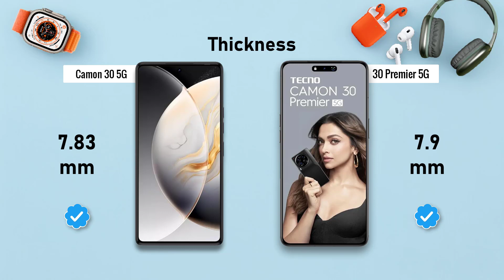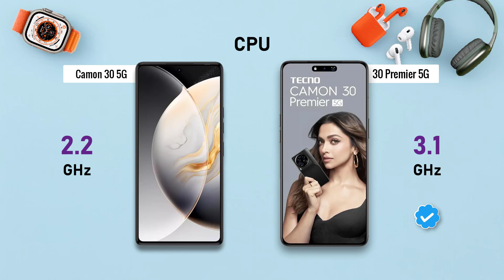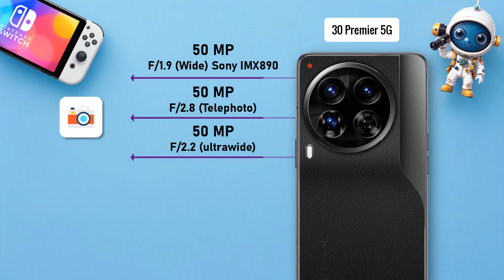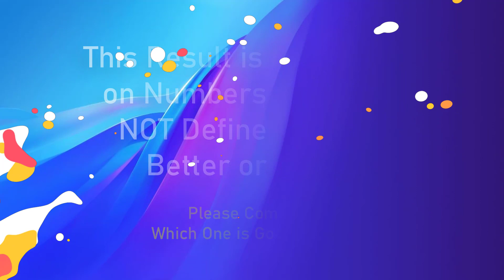Tecno Camon 30 5G ⚡ vs ⚡ Tecno Camon 30 Premier 5G Full Comparison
## Tecno Camon 30 5G vs Tecno Camon 30 Premier 5G: Unveiling the Mid-Range Powerhouses

**Display: Striking a Balance Between Resolution and Smoothness**

* **Camon 30 5G:** This phone boasts a 6.78-inch AMOLED display with a Full HD+ resolution (1080 x 2436 pixels). It offers a vivid viewing experience with deep blacks and excellent contrast. The 120Hz refresh rate ensures smooth scrolling and animations, ideal for gamers and users who demand a fluid experience.
* **Camon 30 Premier 5G:** Stepping up the game, the Premier features a 6.77-inch 1.5K LTPO AMOLED display with a resolution of 1264 x 2780 pixels. This translates to sharper visuals and increased detail. The 120Hz refresh rate remains, making it perfect for those who prioritize a crisp and ultra-smooth viewing experience. However, the LTPO technology in the Premier allows for a dynamic refresh rate that can adjust depending on content, potentially leading to better battery life.

**Performance: Powering Through Daily Tasks**

* **Camon 30 5G:** This phone is equipped with the MediaTek Dimensity 7020 chip built on a 6nm process. This processor delivers solid performance for everyday tasks like browsing the web, social media usage, and streaming. It's paired with up to 8GB of RAM and 256GB of storage, ensuring smooth multitasking and ample space for apps and media.
* **Camon 30 Premier 5G:** For those who demand more processing muscle, the Premier boasts the MediaTek Dimensity 8200 Ultimate chip built on a 4nm process. This translates to significantly faster performance, handling demanding games, video editing, and multitasking with ease.  It comes with up to 12GB of RAM and a whopping 512GB of storage, ideal for power users who need to store large files and applications.

**Camera System: Capturing Memories in Detail**

* **Camon 30 5G:** Both phones flaunt a 50MP main sensor on the rear, promising high-resolution photos in various lighting conditions. However, the Camon 30 5G keeps things simple with just a 2MP depth sensor for portrait mode effects.
* **Camon 30 Premier 5G:** The Premier takes the camera experience a step further. It boasts a versatile triple-camera setup on the back. The main sensor remains the same 50MP unit, but it's joined by a 50MP ultra-wide sensor for capturing expansive landscapes and a 50MP telephoto sensor with 3x optical zoom for bringing distant subjects closer. This combination provides greater flexibility for photography enthusiasts. Both phones feature a 50MP selfie camera, ensuring high-quality selfies and video calls.

**Battery and Charging: Power Up Your Day**

* **Camon 30 5G & Camon 30 Premier 5G:** Both phones pack a decent 5000mAh battery, which should offer a full day's worth of usage for moderate users. However, the Premier might have a slight edge due to its potentially more efficient LTPO display.
* **Camon 30 5G:** This phone supports 70W fast charging, allowing you to quickly refuel the battery when needed.
* **Camon 30 Premier 5G:** Matching its premium features, the Premier boasts even faster 80W fast charging, getting you back up and running in no time.

**Software and User Experience:**

* **Camon 30 5G & Camon 30 Premier 5G:** Both phones run on Android 14 with Tecno's HiOS 14 custom interface on top. HiOS offers a user-friendly experience with additional features and functionalities compared to stock Android. You can expect two major Android updates and three years of security patches for both phones.